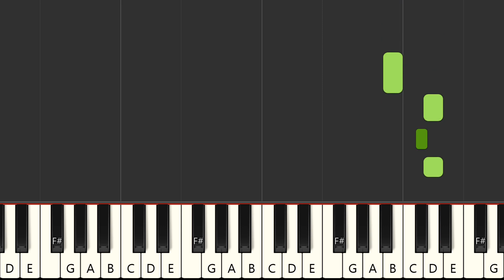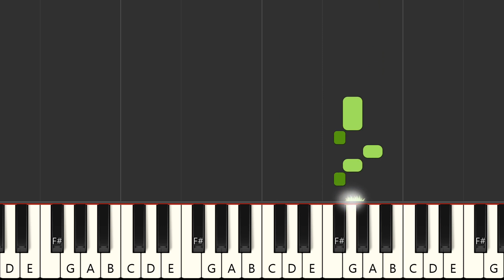Dans le calme de la nuit - Ravine Plate (MIDI)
Instrumental multitrack version in the style of the song "Dans le calme de la nuit", made famous by the artist : "Ravine Plate" in MIDI format

FRANCAIS
Version instrumentale multipistes dans le style de la chanson "Dans le calme de la nuit", rendue célèbre par l'artiste : "Ravine Plate" au format MIDI

Qué más ? :
- Produce tu propia pista de acompañamiento
- Cambiar sonidos